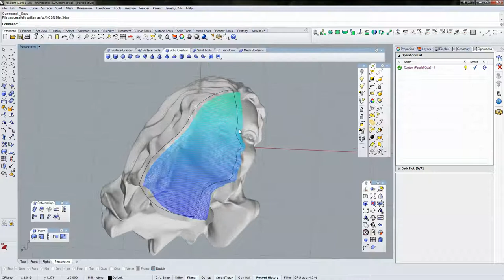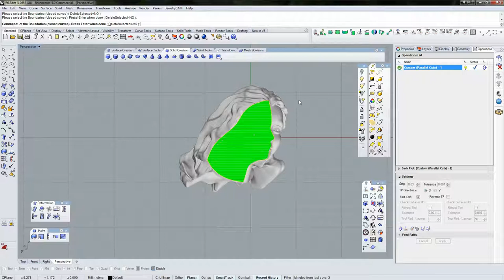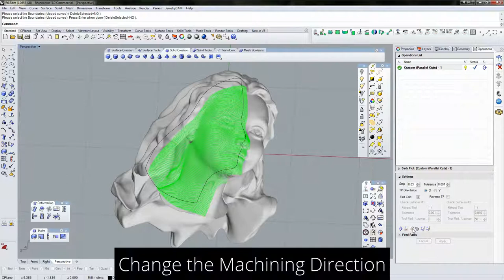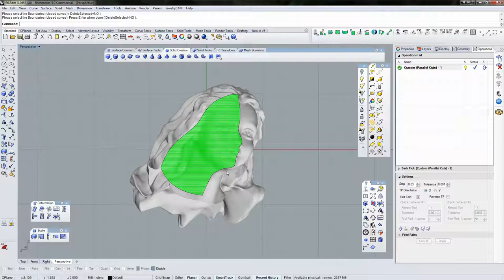Parallel cuts 02